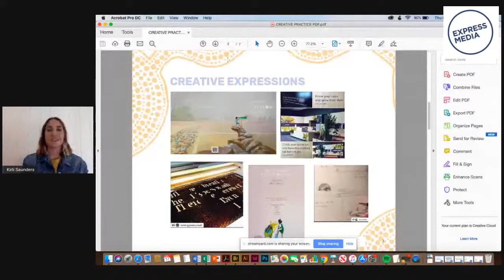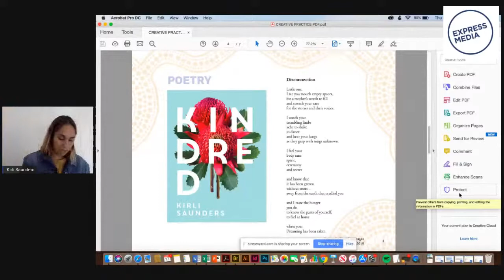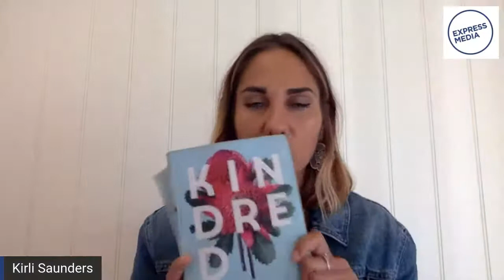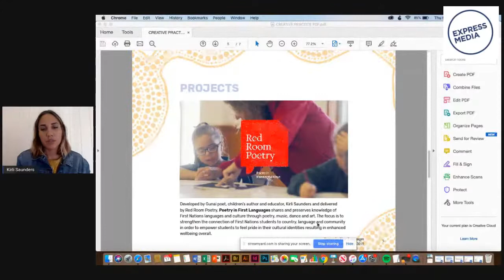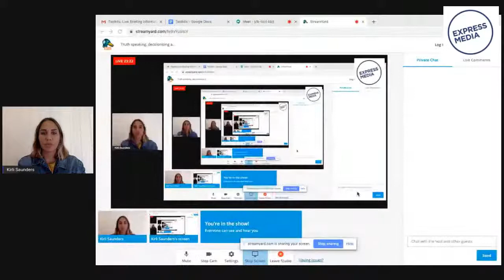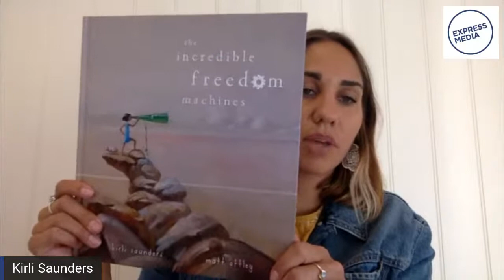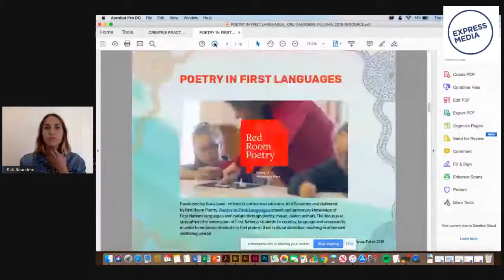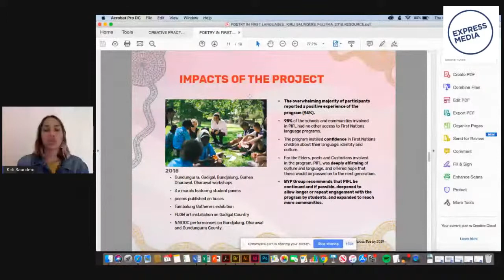Truth speaking, decolonising and First Nations languages with Kirli Saunders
Express Media acknowledges that this event is broadcast from the stolen lands of the Wurundjeri and Boon Wurrung peoples of the Kulin Nation as well as the Dharawal people. We acknowledge the lands on which this broadcast reaches and acknowledge First Nations people as the traditional custodians of this country, whose cultures are among the oldest living cultures in human history. We pay respect to the Elders of these communities, past and present, and extend that to emerging community leaders. We recognise that sovereignty was never ceded and that colonisation is an ongoing process.

It was, is, and always will be, Aboriginal land.

this week proud Gunai woman, and international children’s author, poet, and emerging playwright Kirli Saunders, joins us to discuss her experience using poetry as a tool to connect to land and its ancient knowledge. Kirli talks about how she celebrates, shares and preserves knowledge of First Nations languages and culture through poetry and through the Poetry in First Languages Project. In this session, Kirli will share research exploring the impacts of the connections of First Nations people to country, language and community.

Ask Kirli your burning questions on social media with EMToolkits, and watch in real time here. Toolkits: Live let's you develop your writing skillset and hone your craft—all you need is motivation and an internet connection.

This special event is part of Toolkits: Poetry, (facilitated by Melody Paloma), Express Media's online skills development program made possible with the support of the Copyright Agency's Cultural Fund.